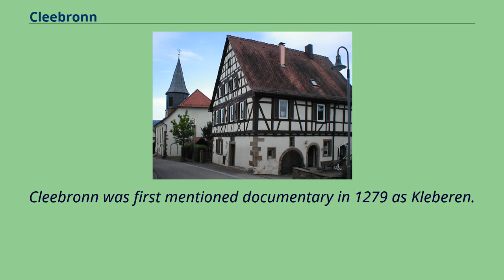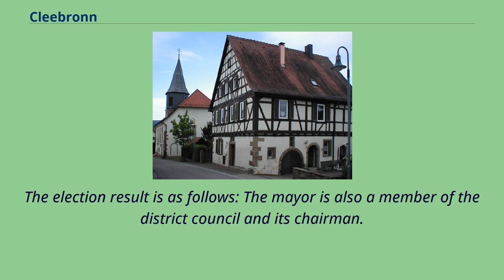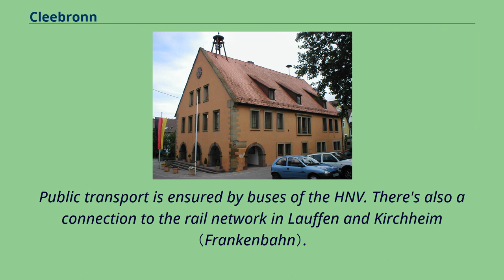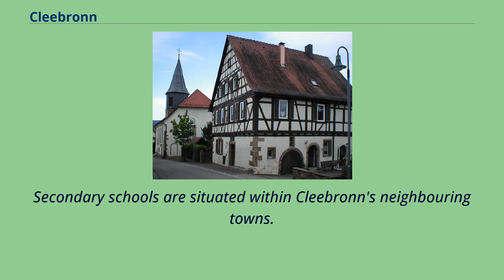Cleebronn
Municipalities_in_Baden-Württemberg
Heilbronn_(district)
Cleebronn （help·info） is a municipality in the district of Heilbronn in Baden-Württemberg in southern Germany.
Cleebronn is in the Zabergäu in the south of the district of Heilbronn, directly in the north of the Stromberg mountain with an elevation of 220 to 260 metres （720 to 850 ft）.
The landscape is characterized by wine-growing.
The symbol of the municipality and even the whole Zabergäu is the Michaelsberg with an elevation of 394 metres （1,293 ft）.
Neighbouring towns of Cleebronn are （clockwise from the west）: Güglingen, Brackenheim （both in the district of Heilbronn）, Bönnigheim and Sachsenheim （both in the district of Ludwigsburg）.
Cleebronn has combined with Brackenheim to form a joint association of administrations.
Cleebronn includes the villages of Treffentrill and Katharinenplaisir.
Cleebronn was first mentioned documentary in 1279 as Kleberen.
In the 13th century there were some possessions of the Principality of Mainz around the Michaelsberg being rent to Cleebronn's Lords of Magenheim.
In the 14th century Württemberg acquired around two-thirds of the village as Württembergisch Cleebronn.
The other third stayed in possession of the principality as Mainzisch Cleebronn.
In 1785 Württemberg acquired this last third but stayed independent.
These municipalities staying independent until 1843 had been called Alt-Cleebronn and Neu-Cleebronn until 1811.
These two parts were not united until January 1, 1844.
In Cleebronn there is a Protestant parish.
Following the municipal election of 13 June 2004, the district council of Cleebronn has 12 seats.
The election result is as follows: The mayor is also a member of the district council and its chairman.
Parish church and vicarage Michaelsberg from east View from the Michaelsberg to Treffentrill and Tripsdrill On the Michaelsberg people grow wine for 1200 years.